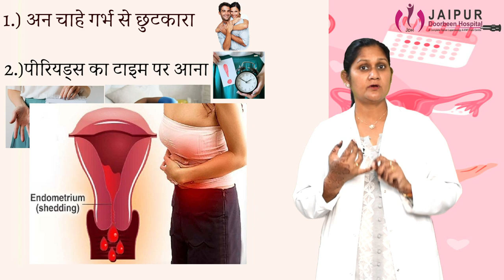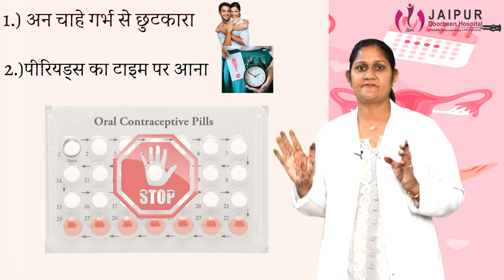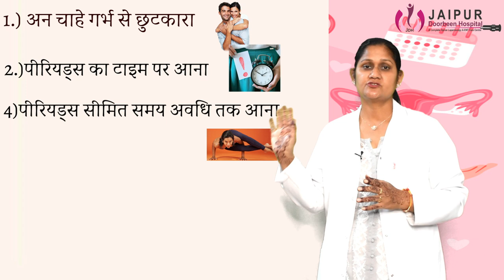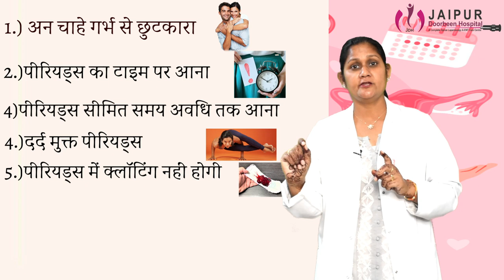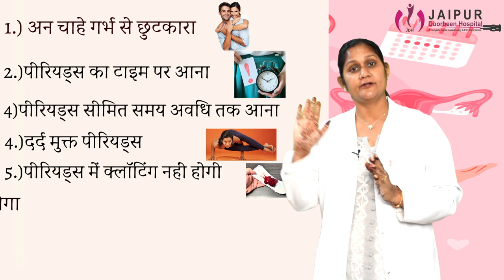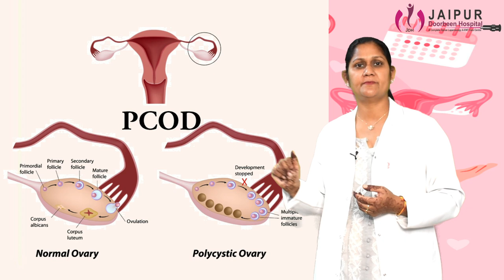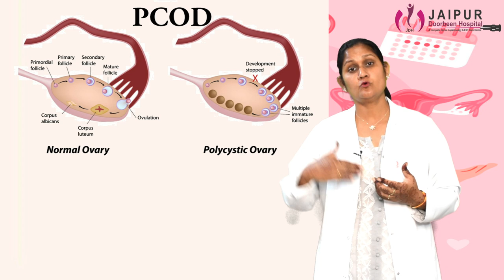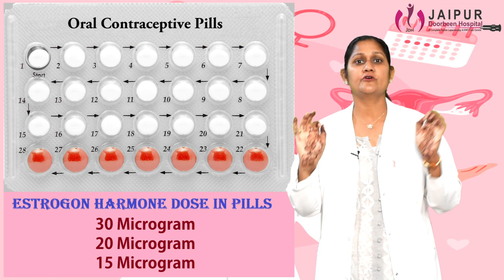गर्भनिरोधक गोली कैसे और कब लेनी चाहिए | गर्भनिरोधक गोली खाने का तरीका | Dr Sushila Saini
How to take birth control pills in hindi, birth control pills benefits, side effect, usage in hindi -

अनचाहे गर्भ से छुटकारा

पीरियड्स का टाइम पर आना

दर्द मुक्त पीरियड्स

ओवेरियन रिस्क कम होगा

फेस पे ग्लो आएगा

ओवेरियन कैंसर से बचाव

पिम्पल से छुटकारा